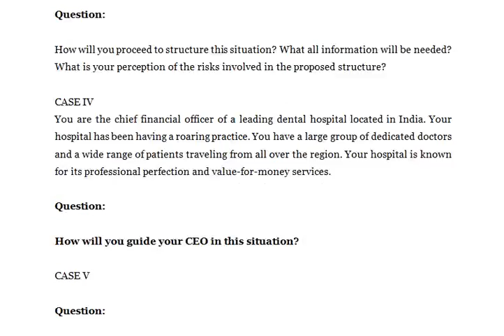What all information to you need to arrive at these answers How will you structure your analysis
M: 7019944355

International Finance Management

CASE I

You are just one week ‘young’ in your job as a treasury executive in a leading laptop trader/supplier in India. Earlier your company was sourcing assembled laptops from China, but with the incentives provided in the Budget of 2006 by the Finance Minister of India, your company is planning to enter assembly/manufacturing market in India.
Question: What is all that you would like to tell the top management so as to establish your credibility?

CASE II

While you are making presentation to the top management a middle aged person enters the boardroom. All the board members exchange smiles with this person.
Question: Should your company make this investment? If yes, then which will be the best route to (a) maximiza-tion of profits, (b) minimizing risk, (c) finding the optional mix of profits and risk.

CASE III

“Ready for take off”, voice of the Captain crackles over announcement system and brings you back to present. You are returning after attending the glittering function where ‘DFO of the Year’ award was presented. While coming out of the function, you overheard someone saying, “That’s no big deal! If this person is really great then why not try and get the ‘Financial Engineer of Year’ award!!” The comment was definitely aimed at you, the winner of this year’s award.

Question:

How will you proceed to structure this situation? What all information will be needed? What is your perception of the risks involved in the proposed structure?

CASE IV
You are the chief financial officer of a leading dental hospital located in India. Your hospital has been having a roaring practice. You have a large group of dedicated doctors and a wide range of patients traveling from all over the region. Your hospital is known for its professional perfection and value-for-money services.

Question:

How will you guide your CEO in this situation?

CASE V

Question:

What are the choices available with you to meet these cash flow requirements? Analyze each possibility in detail and argue

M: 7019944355